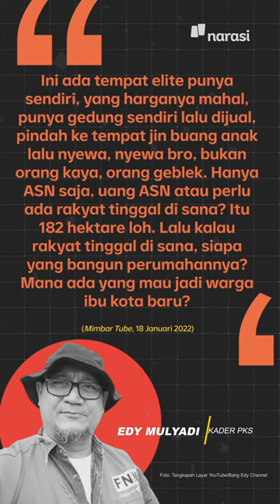Kontroversi Edy Mulyadi: Sebut Kalimantan Tempat Jin Buang Anak | Narasi Daily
Nama Edy Mulyadi belakangan santer terdengar karena pernyataan kontroversialnya yang menyebut Kalimantan sebagai tempat jin buang anak.

Siapa sebenarnya Edy Mulyadi?

(Narasi)